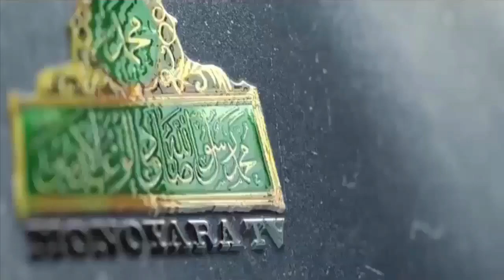দুনিয়াতে নবীজির শুভ আগমনের আলোচনা -"সৈয়দ হাফেজ আল্লামা সাইফুর রহমান নিজামী শাহ"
দুনিয়াতে নবীজির শুভ আগমনের আলোচনা - সৈয়দ হাফেজ আল্লামা সাইফুর রহমান নিজামী শাহ  আলাইহি রাহমা" ।

বাতেলের দুনিয়ায় ঈমান ঠিক রাখা বড়ই কষ্টের ব্যাপার,  আসুন নিজের ঈমান হেফাজতের স্বার্থে আওলাদে রাসূল সাঃ আল্লাহর ওলী কুতুবে আলম হাফেজ আল্লামা সৈয়দ গোলাম রহমান ইছমতি ওরফে বড় হাফেজ হুজুর রহমতুল্লাহ আলাইহির সাহেবজাদা ইসলামের সত্যের সঠিক ধারার গবেষণার জন্য রাষ্ট্রীয় মর্যাদা ও একুশে পদক প্রাপ্ত তাফসীরে মাশাহেদুল ঈমান ও তাফহীমুল বুখারী শরীফ সহ শত শত কিতাবের প্রনেতা বিশ্ব সুন্নী আন্দোলন ও বিশ্ব ইনসানিয়াত বিপ্লব এর সম্মানিত প্রধান উপদেষ্টা আওলাদে রাসূল সাঃ ইমামে আহলে সুন্নাত হাফেজক্বারি মাওলানা সৈয়দ সাইফুর রহমান নিজামী শাহ আলাইহি রাহমার আলোচনা টি মনোযোগ সহকারে শুনেন।.

হকের পথে বাতেলের বিরুদ্ধে আমাদের এগিয়ে চলা ইউটিউব চ্যানেল "Monoyara Tv"

আপনারা আমাদের ইউটিউব চ্যানেল মনোয়ারা টিভি তে দেখতে পারবেন শুনতে পারবেন ঈমান দ্বীন ইসলামের সত্যের সঠিক পথের দিক নির্দেশনা মূলক আলোচনা ওয়াজ মাহফিল ও মুমিনের প্রানের প্রিয় সালাতু সালাম এবং ভাল লাগার ভালবাসার নাতে রাসুল সাল্লাল্লাহু আলাইহি ওয়া ছাল্লাম ।

Dear brothers and sisters, welcome friends who are you all welcome to the Monoyara Tv  channel.

You can listen to our  channel Monoyara Tv . You can listen to the guidance of the true path of Islam. The Waj Mahfil and the Believer's favorite Salatu Salam and the good love of the Prophet (peace be upon him)

World sunni movement,  দুনিয়াতে নবীজির শুভ আগমনের আলোচনা, সৈয়দ হাফেজ আল্লামা সাইফুর রহমান নিজামী শাহ  ,  আল্লামা সাইফুর রহমান নিজামী শাহ, allama saifur rahman nijami shah,  তাফসীরে মাশাহেদুল ঈমান,  তাফহীমুল বুখারী শরীফ, বিশ্ব সুন্নী আন্দোলন,  বিশ্ব ইনসানিয়াত বিপ্লব, ইমামে আহলে সুন্নাত, islamic waz,  islamic state,  waz 2020,  sunni waz,  sunni mahfil,  bangla waz,  বাংলা ওয়াজ,  imame ahle sunnat